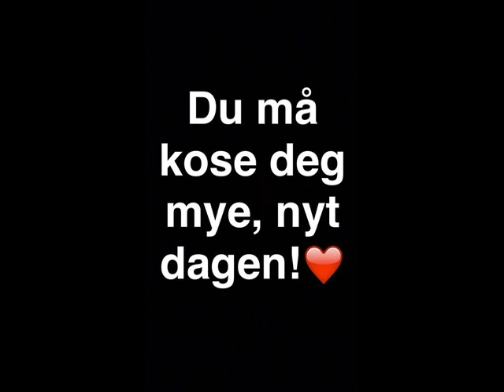Morgan Sulele Bursdag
Gratulerer så mye med dagen verdens beste Morgan!! Du er best!!!